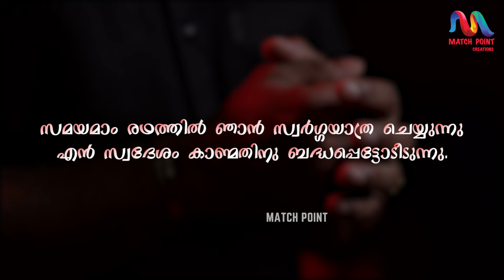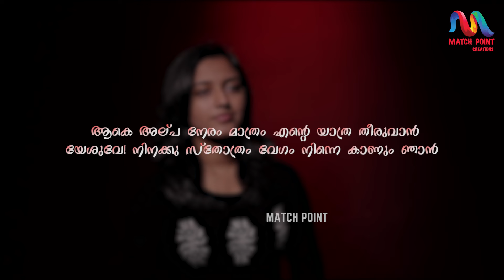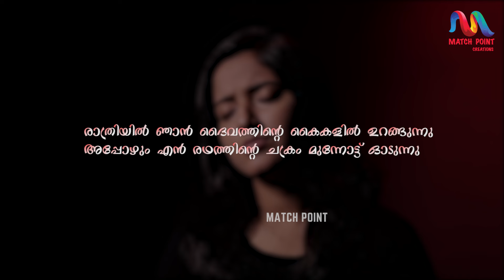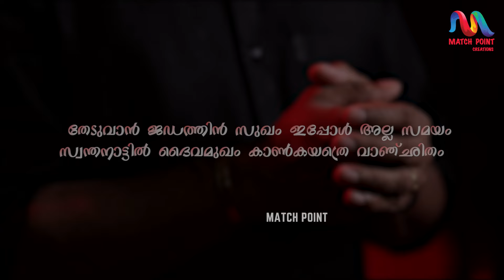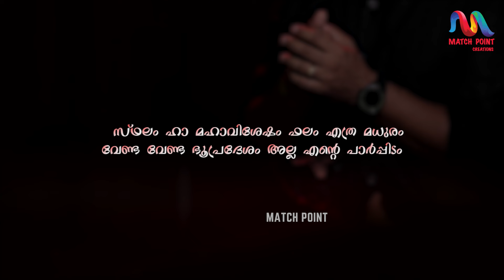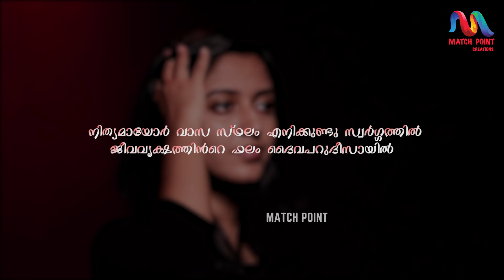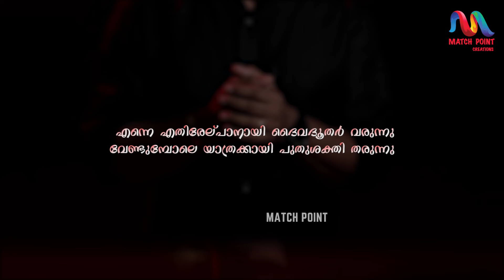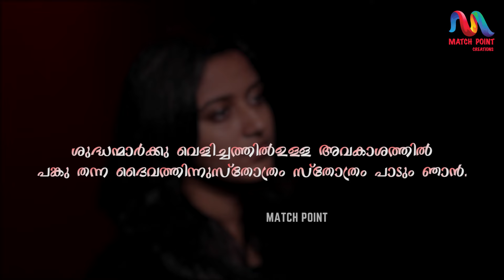Samayamam Radhathil | സമയമാം രഥത്തിൽ | Roy Puthur & Maria Kolady | V. Nagel | Match Point Faith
Presenting Evergreen Malayalam Christian Devotional Song "Samayamam Radhathil Njan" "സമയമാം രഥത്തിൽ ഞാൻ"

▪︎Singers : Roy Puthur & Maria Kolady
▪︎Lyrics :  V. Nagel
▪︎Programming : Abin John
▪︎Recording :  Issac John, J & J Studios Kottayam, Anoop, RealTone Studios Kollam
▪︎Mix & Mastering : Anoop, RealTone Studios, Kollam
▪︎DOP : Vishnu Chennappara & Renjith Raju
▪︎Edit : Vishnu  S. Kadaikodu
▪︎Design : Biju Nair
▪︎Executive Producer : Gitty Mammen, Match Point Creations

🎶Spotify, 🎶iTunes, 🎶Gaana, 🎶JioSaavn, 🎶Amazon Music, 🎶Deezer

▶️Samayamam Radhathil njan
sworga yathra cheyunnu
en sodesam kanmathinai
bethappettodidunnu

Aake alppa neram mathram
ente yathra theeruvaan
yeshuve ninaku sthothram
vegam ninne kaanum njan

Ravile njan unarumpol
bhagyamullor nichayam
ente yathrayude andhyam
innalekaal aduppam

Rathriyil njan daivathinte
kaikalil urangunnu
appozhum en rethathinte
chakram mumpottodunu

Theduvaan jedathin sugam
ippola alla samayam
swonda naattil daiva mugam
kaanka athre vaanchitham

Bharangal koodunnathinu onnum
venda yathrayil
alpam appam vishappinu
solpa vellam dhahikil

Sthalam ha maha visesham
bhalam ethra madhuram
venda venda bhoopredhesam
alla ente paarppidam

Nithyamayor vaasasthalam
enikundu sworgathil
jeeva vrikshathinte bhalam
daiva parudeesayil

Enne ethirelppanai
daiva dhoothar varunnu
vendum pole yathrakai
puthu sakthi tharunnu

Shuthanmarku velichathilulla
avakasathil panku thanna
Daivathinnu sthothram
sthothram paadum njan

▶️സമയമാം രഥത്തിൽ ഞാൻ
സ്വർഗ്ഗയാത്ര ചെയ്യുന്നു
എൻ സ്വദേശം കാണ്മതിന്നു
ബദ്ധപ്പട്ടോടിടുന്നു

ആകെയൽപ്പനേരം മാത്രം
എന്റെ യാത്ര തീരുവാൻ
യേശുവേ നിനക്കു സ്തോത്രം
വേഗം നിന്നെ കാണും ഞാൻ

രാവിലെ ഞാൻ ഉണരുമ്പോൾ
ഭാഗ്യമുള്ളോർ നിശ്ചയം
എന്റെ യാത്രയുടെ അന്തം
ഇന്നലേക്കാൾ അടുപ്പം

രാത്രിയിൽ ഞാൻ ദൈവത്തിന്റെ
കൈകളിലുറങ്ങുന്നു
അപ്പോഴുമെൻ രഥത്തിന്റെ
ചക്രം മുമ്പോട്ടോടുന്നു

തേടുവാൻ ജഡത്തിൻ സുഖം
ഇപ്പോൾ അല്ല സമയം
സ്വന്തനാട്ടിൽ ദൈവമുഖം
കാൺകയത്രേ വാഞ്ഛിതം

ഭാരങ്ങൾ കൂടുന്നതിന്നു
ഒന്നും വേണ്ടയാത്രയിൽ
അൽപ്പം അപ്പം വിശപ്പിന്നും
സ്വൽപ്പം വെള്ളം ദാഹിക്കിൽ

സ്ഥലം ഹാ! മഹാവിശേഷം
ഫലം എത്ര മധുരം!
വേണ്ടവേണ്ടാഭൂപ്രദേശം
അല്ല എന്റെ പാർപ്പിടം

നിത്യമായോർ വാസസ്ഥലം
എനിക്കുണ്ട് സ്വർഗ്ഗത്തിൽ
ജീവവൃക്ഷത്തിന്റെ ഫലം
ദൈവപറുദീസയിൽ

എന്നെ എതിരേൽപ്പാനായി
ദൈവദൂതർ വരുന്നു
വേണ്ടുമ്പോലെ യാത്രയ്ക്കായി
പുതുശക്തി തരുന്നു

ശുദ്ധന്മാർക്കു വെളിച്ചത്തിൽ
ഉള്ള അവകാശത്തിൽ
പങ്കു തന്ന ദൈവത്തിന്നു
സ്തോത്രം സ്തോത്രം പാടും ഞാൻ